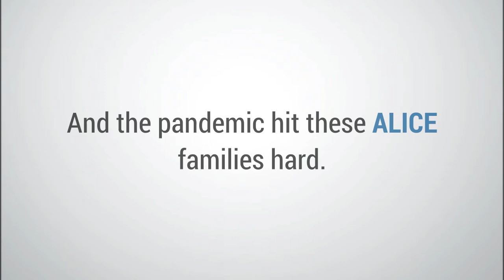Your United Way Impact on Food Security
Programs like Healthy Savings, which provides $10 in free produce to struggling families each week, can help ensure food security. Your donation will help hard-working families get fresh food for one year!